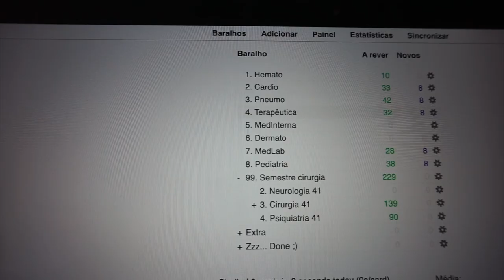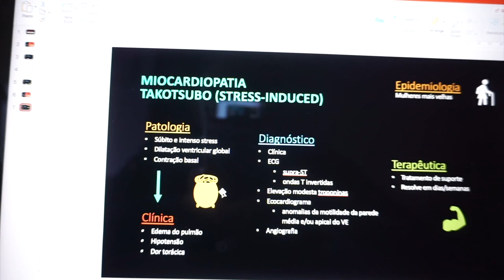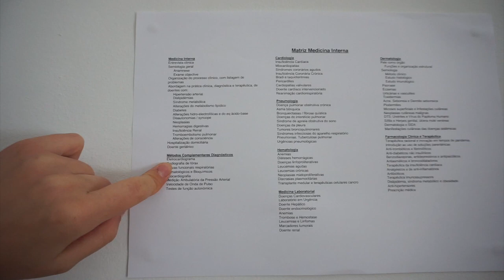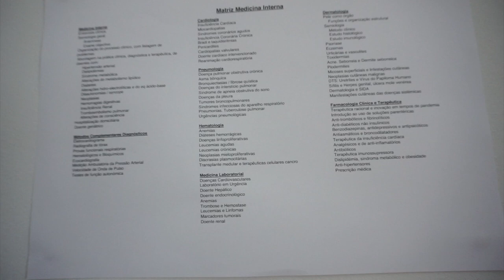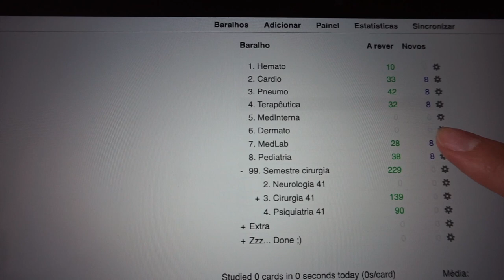MedVlog #15 | Cardiologia, banha e passeios higiénicos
Juntem-se ao nosso Servidor no Discord para sessões de estudo!

Novos vídeos todas as sextas-feiras!

Beijinhos! 😉

⏱Timestamps:
0:00 Intro
0:18 2ª-feira
1:53 3ª-feira
5:45 4ª-feira
7:56 5ª-feira